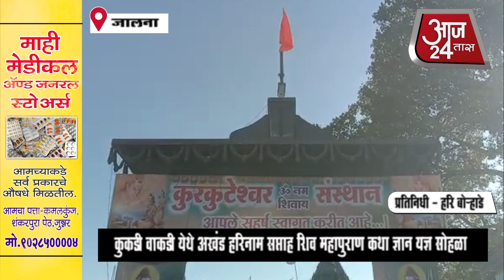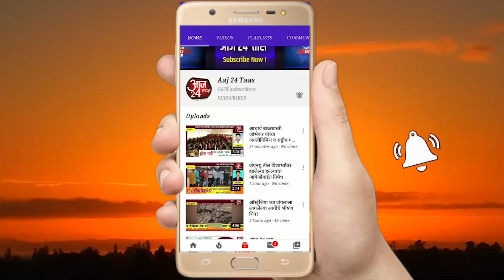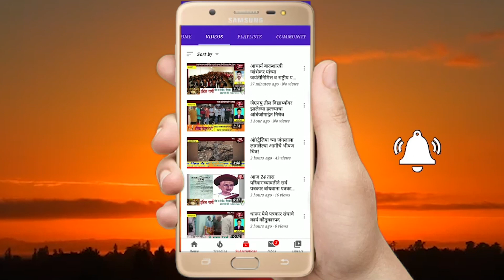कुकडी वाकडी येथे अखंड हरिनाम सप्ताह शिव महापुराण कथा ज्ञान यज्ञ सोहळा